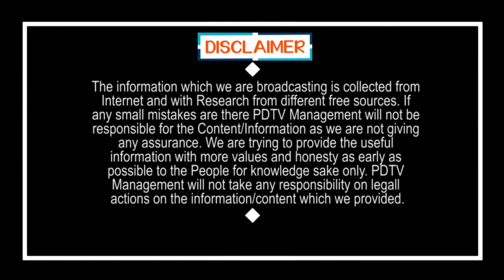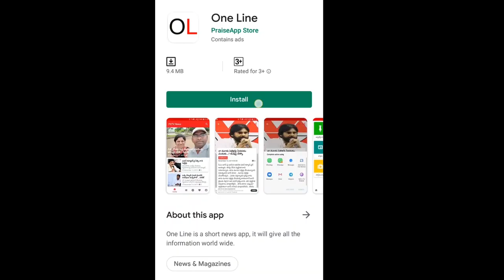Ration Issues|రేషన్ ఫై కామెంట్స్ చేస్తున వాళ్లకు ఘాటుగా సమాధానం ఇచ్చిన డీలర్